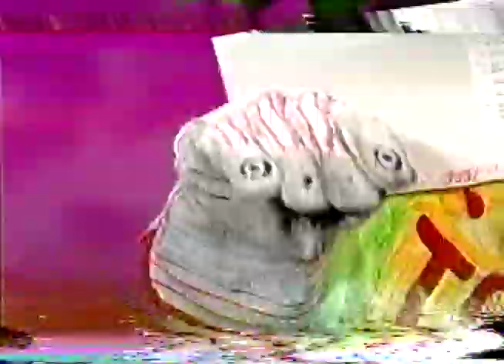Threee Geniuses #97 ((1/27/2000 Media One Marina Del Rey)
DK, JS, David Liebe Hart